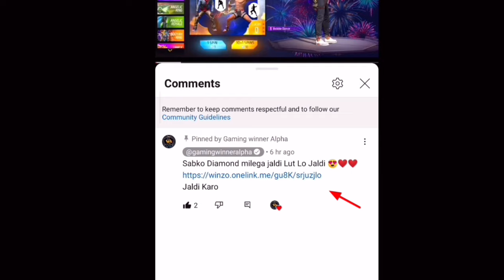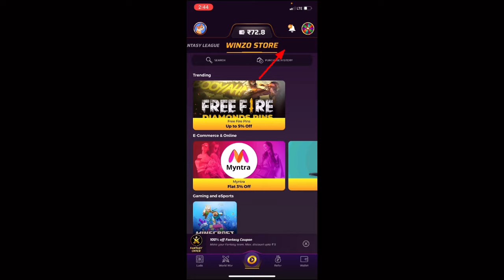7th Anniversary Gloo wall Skin & Male Bundle Kaise Milega 😍 | Gloo Wall Skin Relay Event Kya Hai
Jaldi Karo

Your Queries ❤️

7th Anniversary Gloo wall Skin & Male Bundle Kaise Milega 😍 | Gloo Wall Skin Relay Event Kya Hai

7th Anniversary event kaise pura kare | How To Complete New 7th Anniversary Event free fire | New 7th
Anniversary Event Kaise Pura kare | 7th Anniversary Event Open Kaise Kare | How To Complete New 7th
Anniversary Event | Free Rewards 7th Anniversary Event | How To Get New Male Bundle In 7th Anniversary | 7th
Anniversary Free Rewards Kaise Claim Kare | New 7th
Anniversary Event All Free Rewrads | Ff Max anew Event
17th Anniversary Event Open Kaise Kare | New 7th
Anniversary Event Gloo Wall Ski. Kaise Milega | 7th
Anniversary Free Wall Skin | New 7th Anniversary Event
Kaise Pura Kare | How To Get Free Male Bundle In 7th
Anniversary Event | New Gunsmith Update free fire I
Gloo Wall RELAY event kaise Pura kare | New Gloo Wall
RELAY Event Kaise Pura Hoag | New Gloo Wall RELAY
Event Today I Ff Max New 7th Anniversary Free Gloo Wall Skin Kaise Milega | How To Get 7th Anniversary
Free Rewards | 7th Anniversary Free Male Bundle Kaise Mjlega | 7th Anniversary Fre Male Bundle Kaise Milega |
New Event Today I ff Max New 7th Anniversary Event |
New Gloo Wall Relay Event Kaise pura kare | New Event Today | Gloo awall Relay Event Today | Ff Max New Gloo Wall Relay Event Kaise Pura Kare | New Event Today | F
Max New event | gllo Wall Relay Event | New Eveng
Today | Ff Max New 7th Anniversary Event | New Event